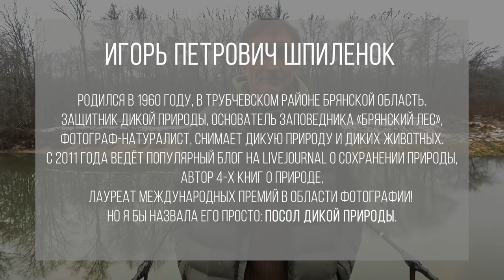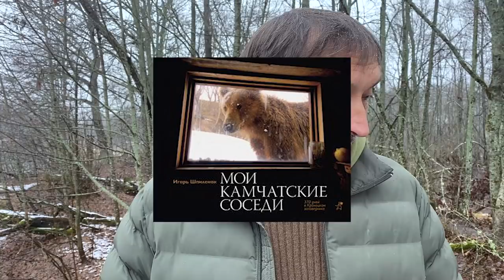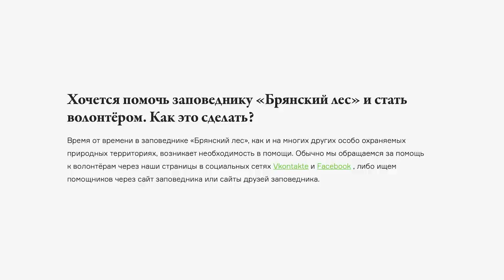Путешествия по России | Заповедник Брянский лес, Брянск | Travel Vlog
Мы продолжаем путешествие по России! Природа нашей планеты удивительна, и как здорово, что наша страна так богата на природные заповедники. Путешествие команды follow me привело нас в Брянск, в биосферный заповедник Брянский лес, где обитают такие животные как зубры, косули, бобры и черный аист, занесённый в Красную книгу. Здесь невероятно красивая природа!

В этот влог по нашей большой удаче вошло интервью с основателем заповедника: Игорь Шпиленок поговорил с нами на такие важные темы, как история леса, государственная поддержка, экология. Игорь Петрович с 15 лет посвятил свою жизнь тому, чтобы показать как хрупка дикая природа России и как нуждается в нашей поддержке, ведёт блог про свои путешествия, ниже мы оставим ссылку на его личные страницы.

Россия - огромная страна, и очень хочется, чтобы живая природа оберегалась здесь всегда. Куда поехать? Мы подскажем лучшие города России! Присоединяйтесь к нашему большому путешествию!